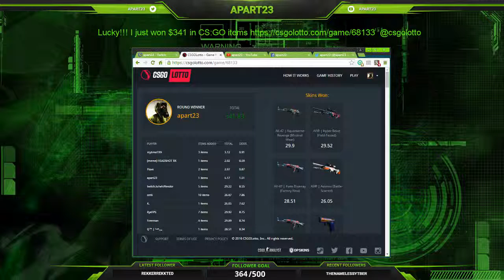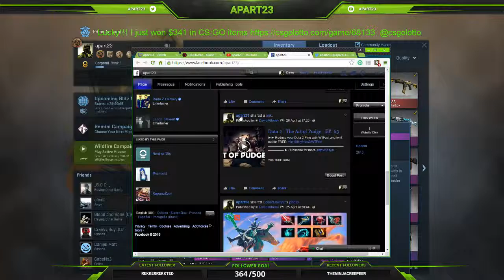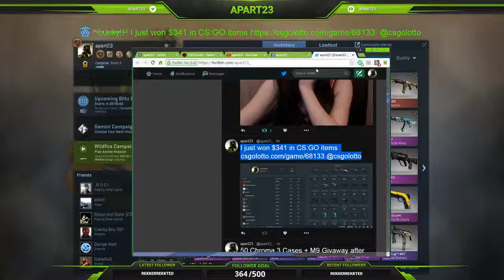CS:GO - Lucky!!! #01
Více zábavy a příjemná komunita. Ahoj! Jsem Captain J3lly a toto je můj herní kanál. Neváhejte se připojit k chatu. Sledujte mě na sociálních sítích.

🐙 More fun and nice community. Hi! Feel free to join chat. Watch and enjoy!!!